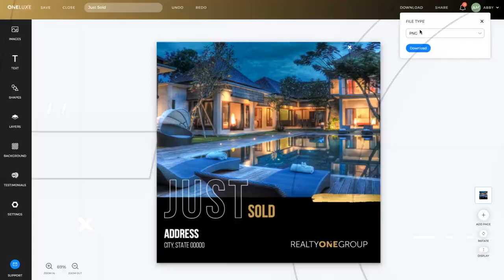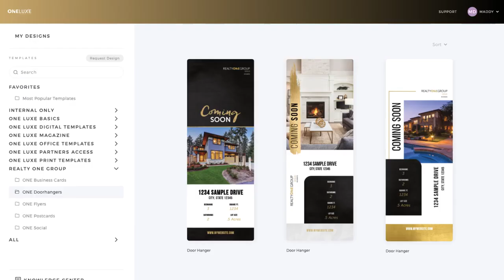ONE Design Creative Studio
The design studio allows for 100% customization of print and social collateral for Realty ONE Group Real Estate Professionals.

What started as a small family-owned brokerage has quickly turned into an international real estate phenomenon. With over 400 offices in the United States, as well as offices in Canada, Singapore, Costa Rica, Spain, Italy, Portugal, Ecuador, Puerto Rico, and even more international expansion on the horizon!

Founded in 2005 in Las Vegas, Nevada, by industry disruptor, Kuba Jewgieniew, Realty ONE Group was poised to do great things from the start. The UNBrokerage, as it’s known in real estate, opened its inaugural office with over a couple dozen Real Estate Professionals and has become a mammoth as our own professionals are our most loyal fans and are our own recruiters.

Robb Spearman, a serial entrepreneur from the United States, has led an illustrious real estate career that has seen him launch several real estate businesses, honored by the Wall Street Journal, ranked in the top 50 salesperson in the US, revolutionize the property agency – real estate professional relationship, and spearhead over 35,000 real estate transactions.

This wealth of experience has culminated in overseeing the expansion of Realty ONE Group, into the US Midwest region as well as launching internationally into Singapore along with his wife, a Singaporean citizen, Sock Hoon Spearman.

“We are a family of equals who are proud of each other and what we are building and creating alongside ONE another. The success of our coolture is supported by our philosophy that everyONE has a voice. By sharing a common passion with a positive attitude and igniting WOW experiences, we’re creating raving fans who fuel our dynamic coolture as we paint the globe gold as ONE,” said Robb Spearman.